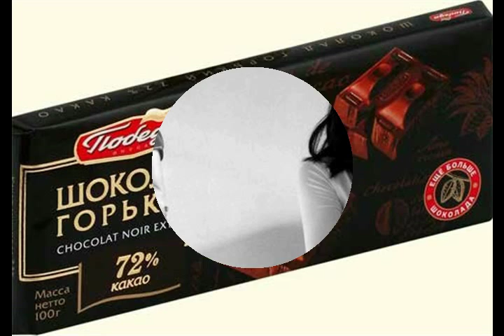Плитка горького шоколада из альбома Ада Асташенкова 2015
Слова: Ада Анисимовна Асташенкова, Игорь Вениаминович Мошкин

Плитка горького шоколада

effect "Голуби"

Не мучайся, не напрягайся,
Не восхищайся, не сомневайся.
Иная любовь - беда, а не награда,
Она долька горького шоколада.

Взаимности желанной нет.
Поэтому один ответ.
Ты унизительна и со стороны смешна,
И не сказать, что тем грешна.

synhesizer "Унизительна"

Уже не смотрит на тебя,
Когда ты трогаешь, любя.
Охотно смотрит на соперницу,
Кокетку, на ее "конфетницу".

Эта любовь - беда, а не награда,
Плитка горького шоколада.

synthesizer & sitar "Горечь"

Плитка горького шоколада.

drums  other thema

Уходят дни, вдали огни
Время меняет лица, а ты как птица.
Свет от него другой ложится сам собой.
Ощущение пустоты, утраченной мечты,
В которой хотела с ним участвовать, с одним.
Забудь же все несчастья душой с тобой всегда я,
Пусть будут с нами вновь,
Надежда,
Вера
И любовь
Жизнь прекрасна,
Любовь так страстна.

guitar

Жизнь прекрасна,
Любовь так страстна.

piano & guitar

8 сентября 2015
из альбома Ада Асташенкова 2015